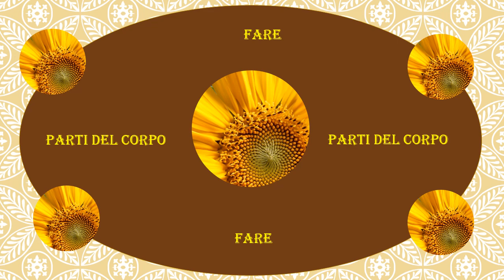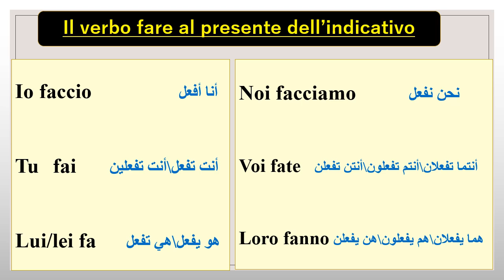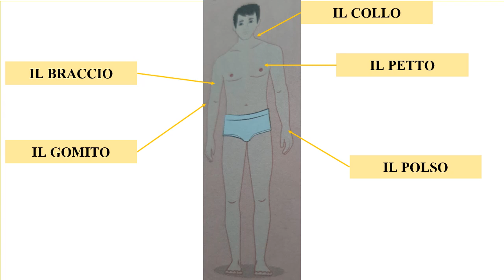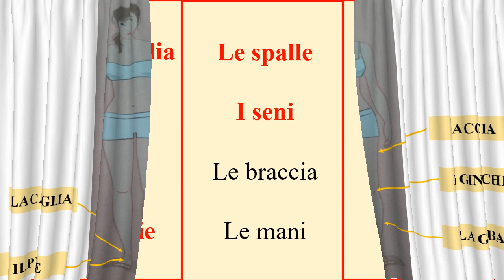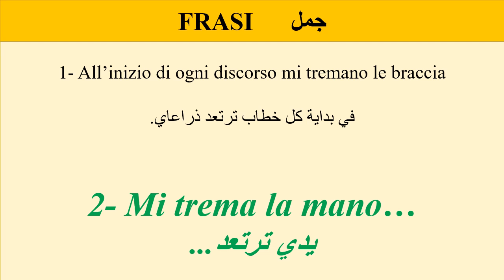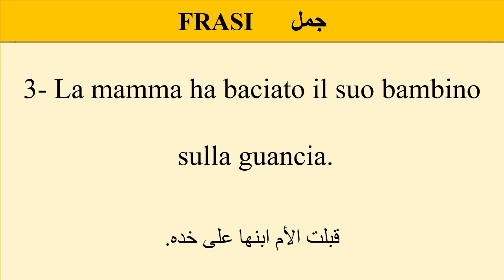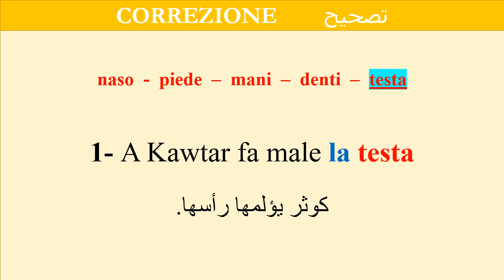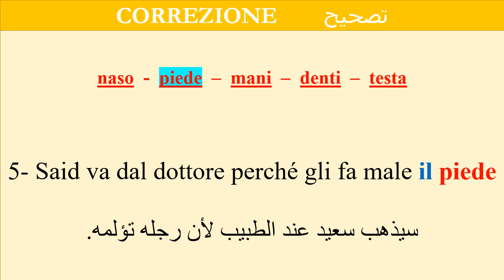Le parti del corpo umano أسماء أعضاء الجسم